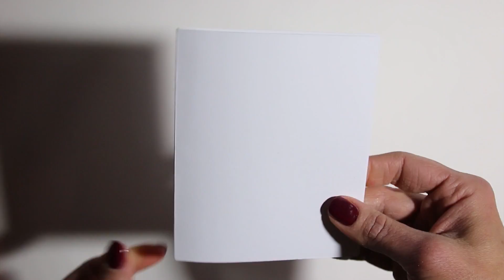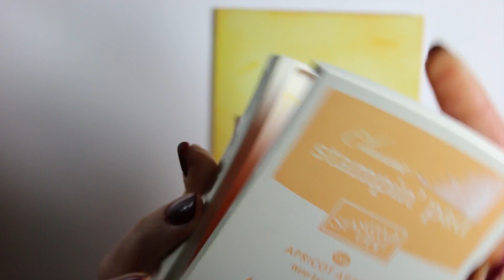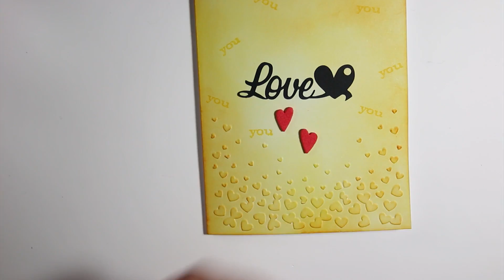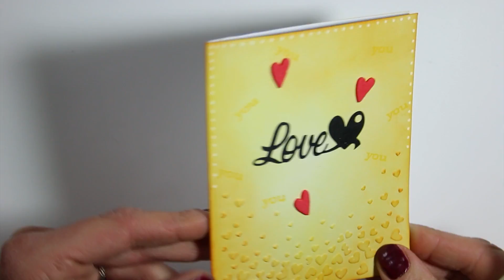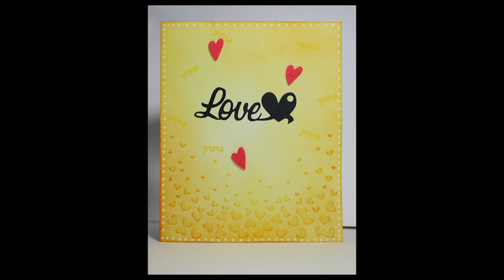Carte St Valentin (embossage à froid et encres Distress)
Toute simple cette petite carte : embossage à froid et utilisation des encres DISTRESS :)